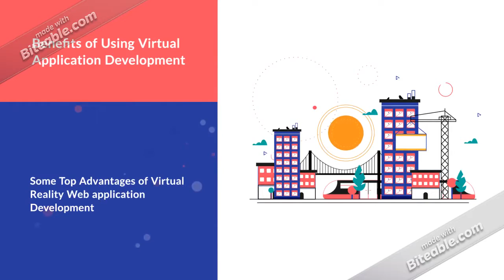VR application development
At Openwave, we strive to make that vision a reality and create an all-inclusive system that provides ultra-realistic virtual experiences.